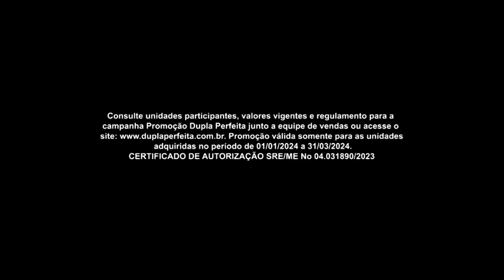More no centro de São Paulo | Kallas Incorporadora | Dupla Perfeita | Gazeta Imóveis